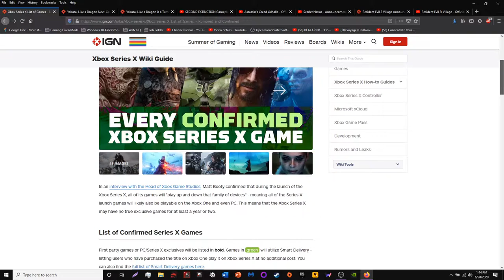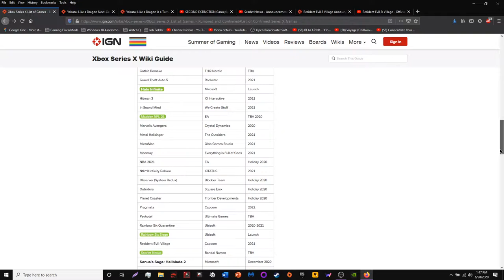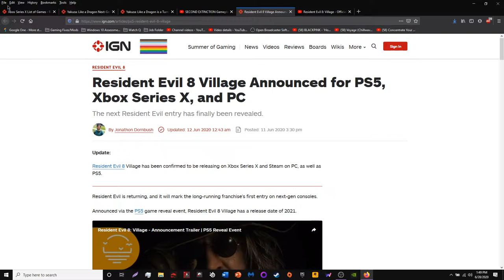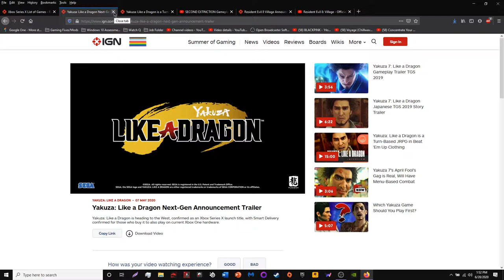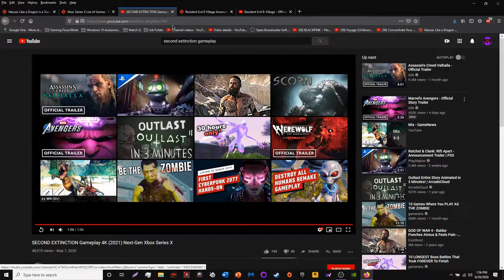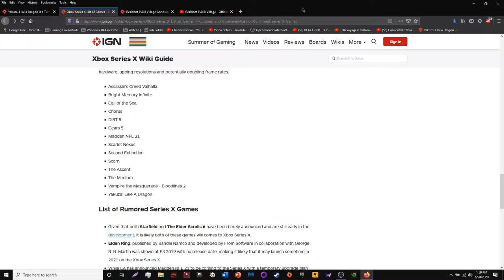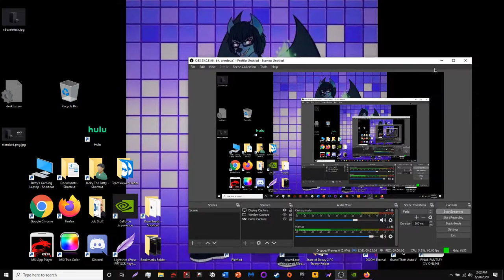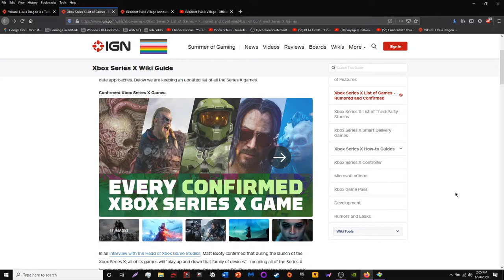The ByteMark: Xbox Series X & Games | JTB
- Property of: Dance With The Dead
My Outro: Vector Graphics - Destine (No Static)
My Friends & Supporters:

Toongrin / Whyboy

Mad Matt Inc.

AlteredGerm Productions